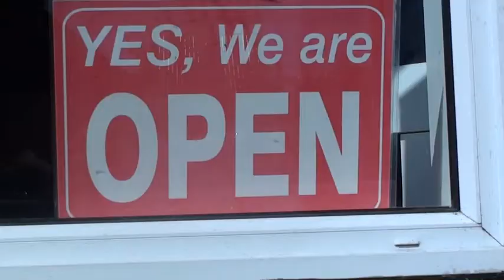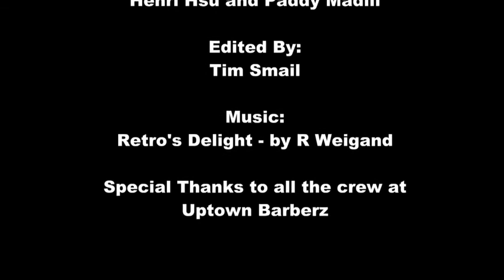Uptown Barberz - Episode 1 of "The Pitch" 12 Episodes 12 Weeks. Watch Youtube, Facebook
Uptown Productionz presents;

Episode 1 of "The Pitch"
12 Episodes / 12 Weeks.

Will Uptown progress to the next Level and take "The Pitch" all the way to a New Zealand TV Channel?

Uptown Barberz.  Fadez,  Buisness, Sport Cutz

Open Tues-Sat 9am-6pm

Next To McDonald's Drivthru, StudentZone,
Dunedin Nth, Dunedin,
Otago, New Zealand.

Watch YouTube, Facebook Uptown Barberz